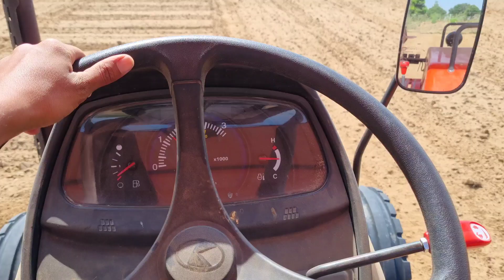kubota mu 4501 cultivator test in farm 2024-25 कुबोटा के पिछे 11 हल की कलटी चलाई